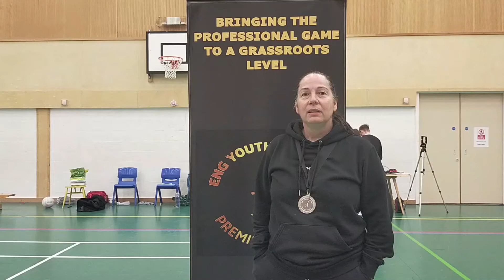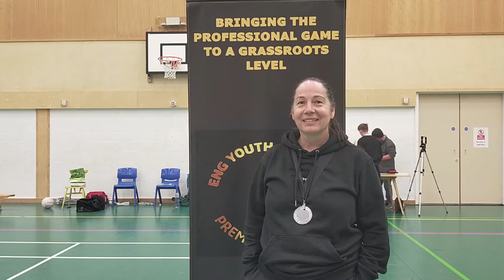WE SHOWED THEM TO0 MUCH RESPECT!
27/6/21
Turnford NC U13 Vs Poole NC U13

Sam Bird thought her Turnford NC U13 team showed Poole NC U13 too much respect in the opening quarter of their title showdown in the ENG YNPL Northern Conference.